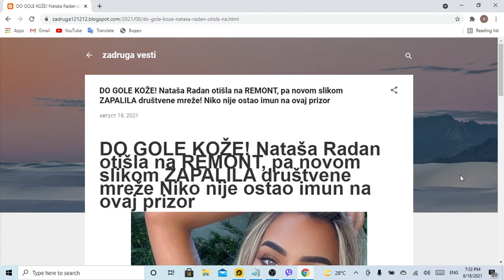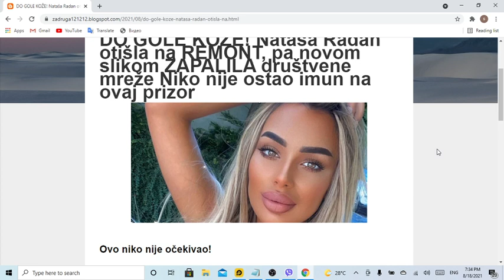DO GOLE KOŽE! Nataša Radan otišla na REMONT, pa novom slikom ZAPALILA društvene mreže Niko nije osta